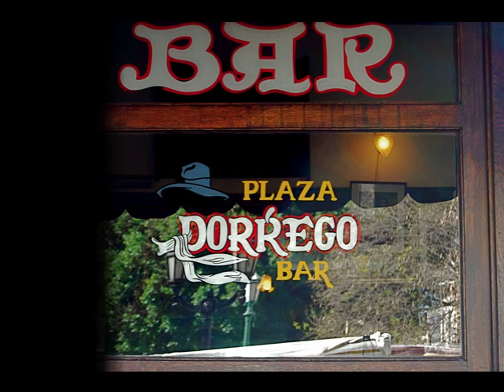My Buenos Aires (Argentina)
Buenos Aires August 2008